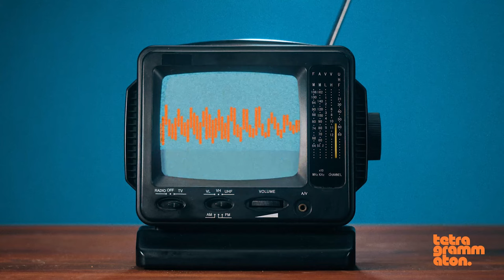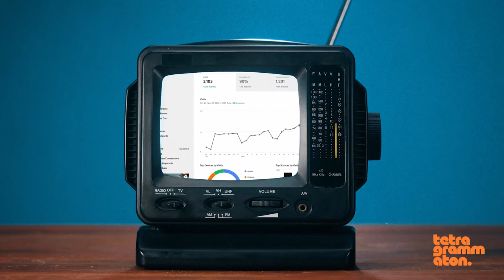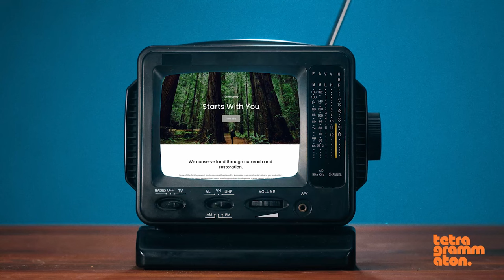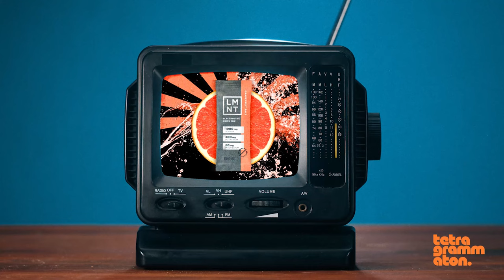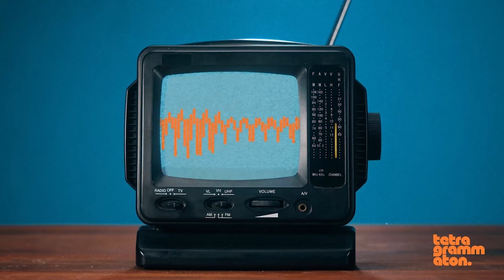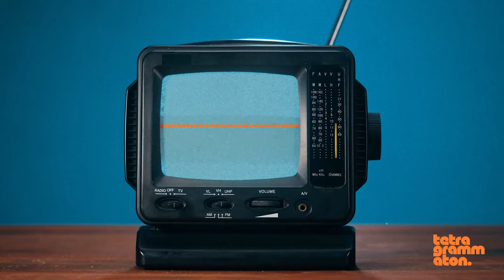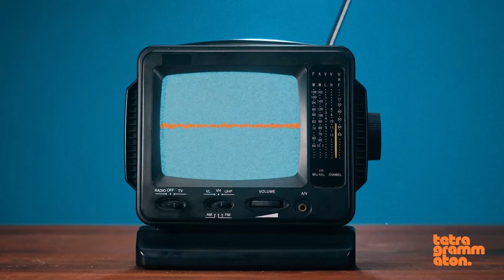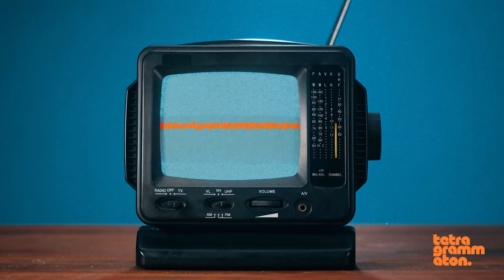Adam Mosseri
Adam Mosseri is the head of Instagram, where he oversees all functions of the app including engineering, product, and operations. Adam has been at Meta (formerly Facebook) for more than 11 years. He was the company’s design director for mobile apps and then moved into product management, where he led the News Feed product and engineering teams for many years. Prior to Meta, began his career founding a design consultancy in 2003 with offices in New York and San Francisco that focused on graphic, interaction, and exhibition design.